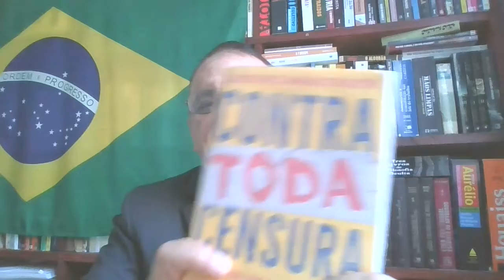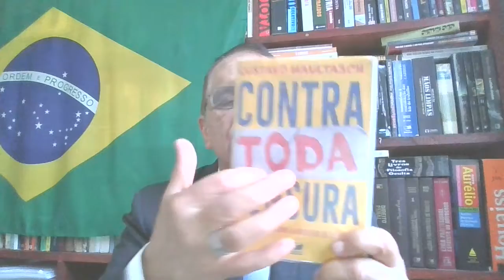CENSURA NÃO!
A LIBERDADE DE EXPRESSÃO É UM DOS PILARES MAIS IMPORTANTES  DA DEMOCRACIA. SÓ NAS DITADURAS A LIBERDADE DE FALAR É PROIBIDA.
LIVRO: CONTRA TODA CENSURA. GUSTAVO MAULTSCH. ED. AVIS RARA. 2022.
FILME: O POVO CONTRA LARRY FLYNT (1988). TRATA DA PRIMEIRA EMENDA DA CONSTITUIÇÃO DOS EUA.